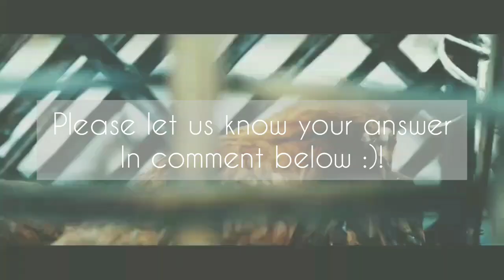KPOP GAME 2020 | SAVE ONE DROP ONE (Male edition)